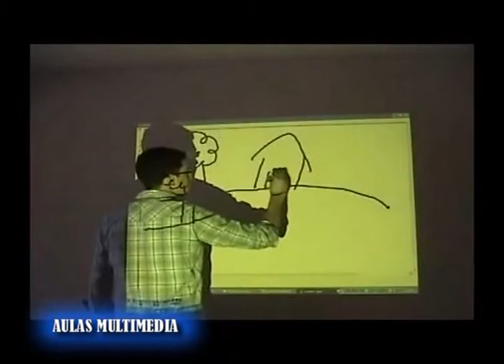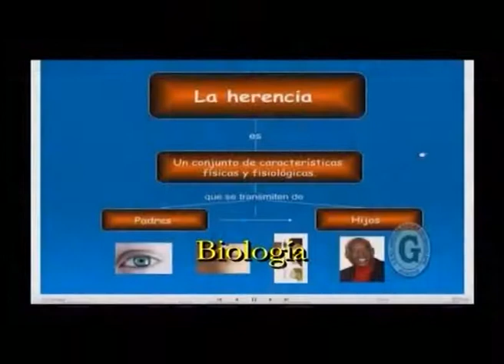11 - Instituto Rio Paraná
Novedades en el Instituto . . .